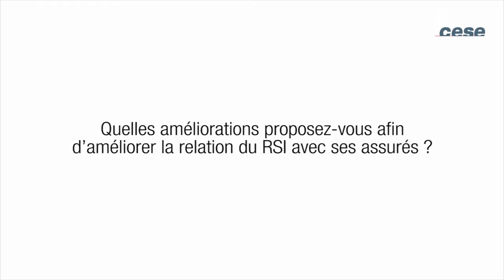Le régime social des indépendants (RSI) - cese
Avis présenté par Monique WEBER, au nom de la section des affaires sociales et de la santé du CESE.
La création en 2006 d'une caisse nationale unique pour les travailleurs indépendants a connu de nombreuses vicissitudes, aujourd'hui en voie de normalisation. Certains problèmes structurels demeurent : architecture complexe faisant intervenir l'ACOSS, les URSSAF et les organismes conventionnés, difficulté pour assurer l'interopératibilité des systèmes d'information, méconnaissance des mécanismes de cotisation...

La section des affaires sociales et de la santé préconise plusieurs mesures pour améliorer le recouvrement des cotisations, renforcer la prévention, l'accompagnement et garantir une restructuration efficiente. Pour autant, la couverture sociale des autoentrepreneurs, toujours plus nombreux et parfois peu au fait de la gestion de l'entreprise, reste un défi pour le RSI.